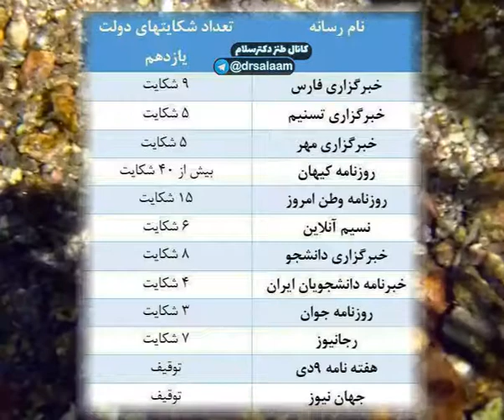آخرین اخبار انتخابات سال 1396 جمهوری اسلامی ایران برای انتخاب بهتر